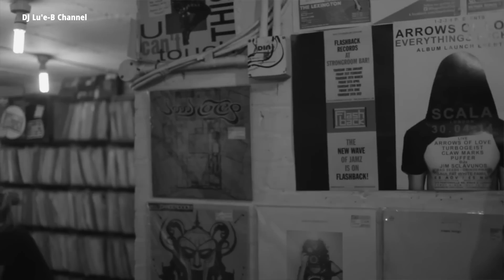THEATRE REMIXES GARAGE MUSIC | CANVAS EXPLORES